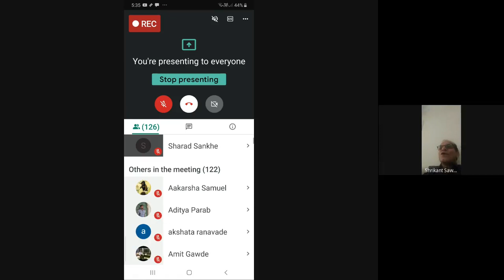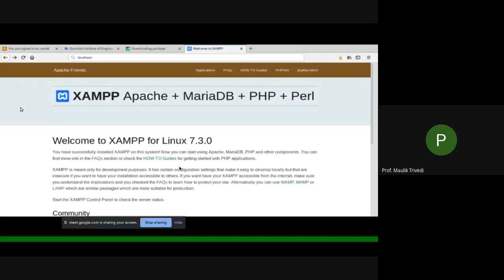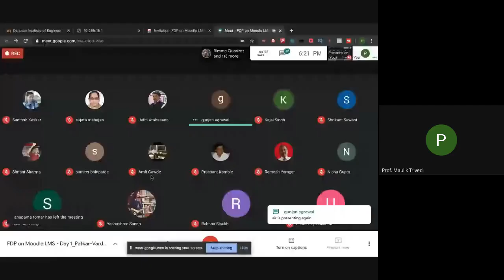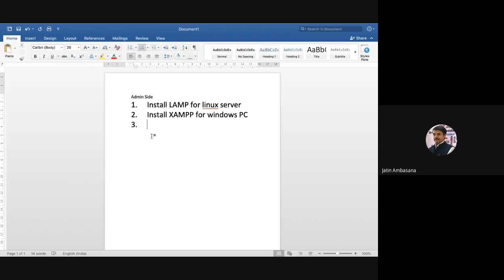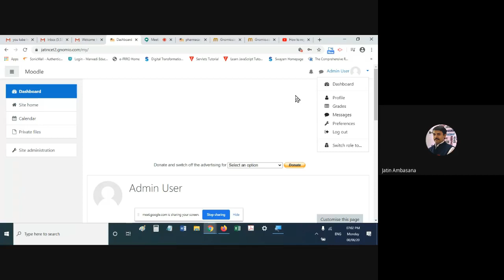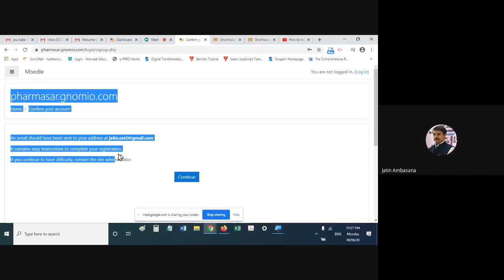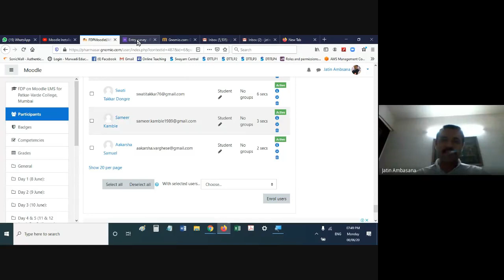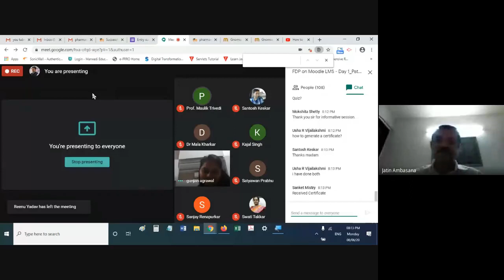FDP on Moodle LMS - Day 1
Faculty Development Program Day -1 on 'Moodle-Learning Management System' organized by Chikitsak Samuha's Sir Sitaram and Lady Shantabai Patkar College of Arts and Science and V.P. Varde College of Commerce and Economics for their staff members.

Credits: Gnomio.com
Resource Persons: Prof. Jatin Ambasana, Prof. Maulik Trivedi, Prof. Ranjan Kumar, Dr. Satya Prakash Singh, Dr. Anup Kumar Sirbaiya, Prof. Debayan Bhattacharya